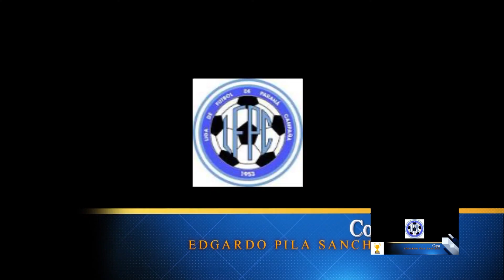Hablamos con Omar Verón, DT de Unión Agrarios Cerrito, tras la victoria ante Unión de Crespo